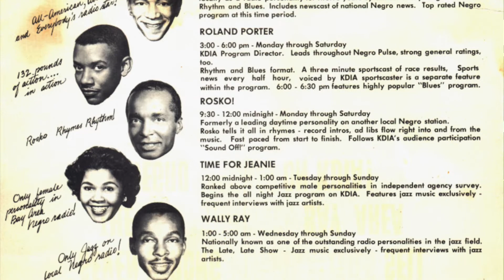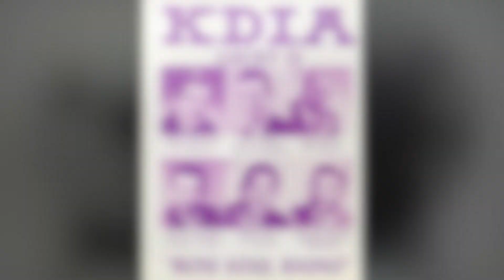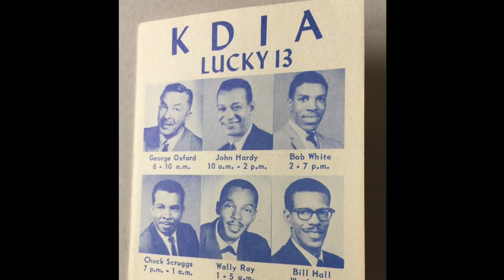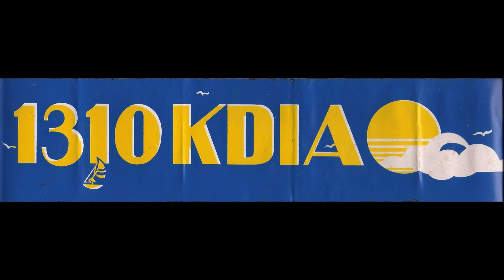KDIA 1310 Oakland - Bob White - June 1966 - Radio Aircheck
For decades, the call letters KDIA were synonymous with soul music in San Francisco. From the 1950s, through the 1990s, this little 1,000 watt signal, was a giant with fans of R&B music. Eventually the station raised it’s power to 5,000, and it really started to cook as Lucky 1310. Some of the legendary names that worked on air at KDIA include George Oxford, Rosko (who later moved to NYC radio), Bob White, John Hardy, & Belva Davis, who eventually moved on to television at KPIX-TV. The station also helped launch the career of Sly Stone, who was on air at KDIA in the mid-1960s. It was an influential R&B station.

This aircheck features Bob White, who came to the Bay Area in 1963 and went to work at KSOL, and by 1965, moved to KDIA and took over afternoon drive. He was a becoming very popular, but in late 1968, as the Hong Kong Flu pandemic was spreading around the world, White fell victim, was sick for a while, and eventually passed away, at the young age of 28.